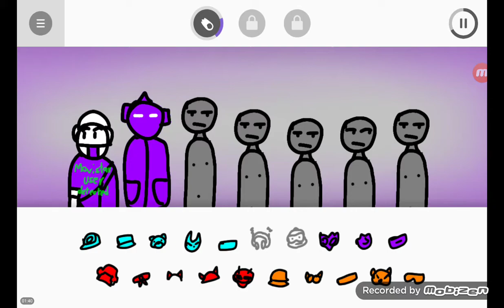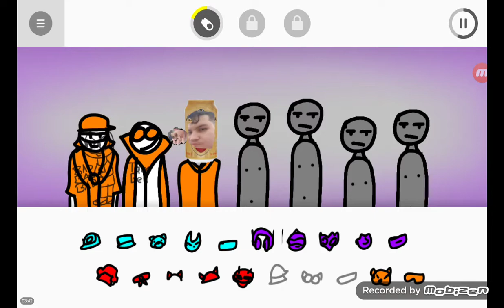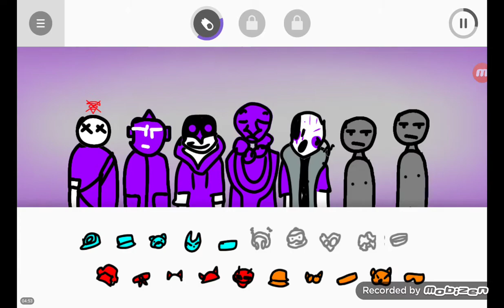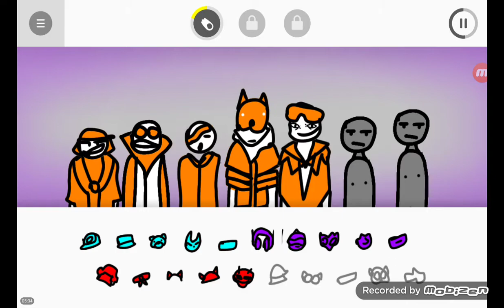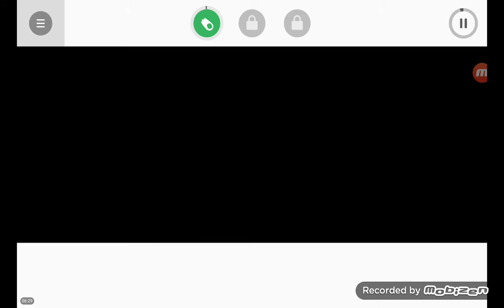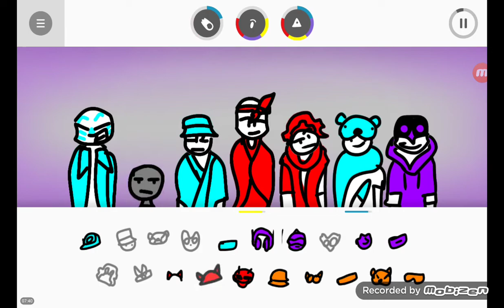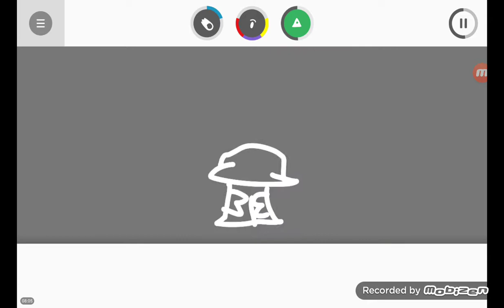incredibox but bad v6!!!